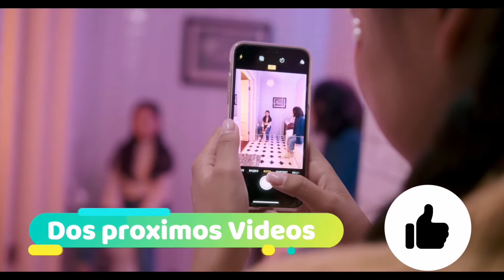Anderson Mário| conheça um pouco da sua história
Anderson Mário é um cantor angolano que tem vindo a fazer história na sua carreira alcançando grandes patamares com a sua dedicação e talento. No vídeo de hoje você vai conhecer a sua incrível história de sucesso.

Pode se dizer que ele ficou conhecido após ter participado do concurso unitel estrelas ao palco depois deste concurso começou a se afirmar no mercado musical.

Anderson Mário nasceu no dia 26 de outubro de 1997

Seja membro
Apoie este canal para obter acesso aos seguintes benefícios:

Subscreva-se no canal para não perder os proximos videos.

Paginas do canal:
: Izer Inocêncio.